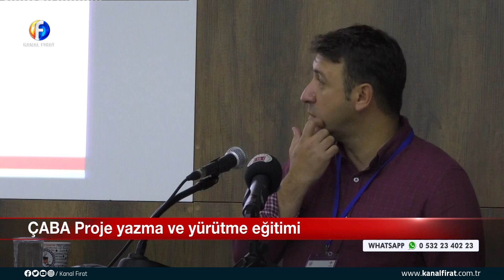Kanal Fırat Ana Haber Bülteni 01 09 2023